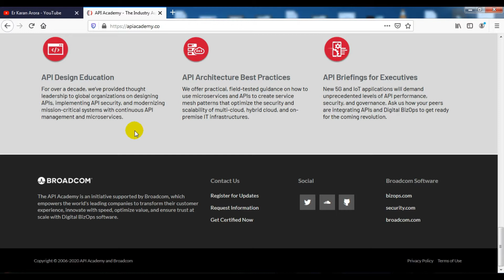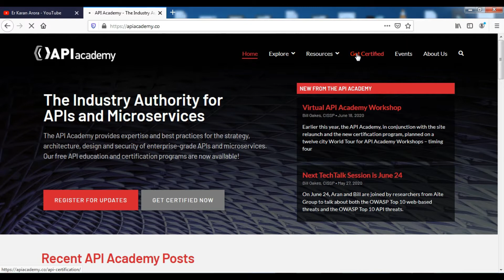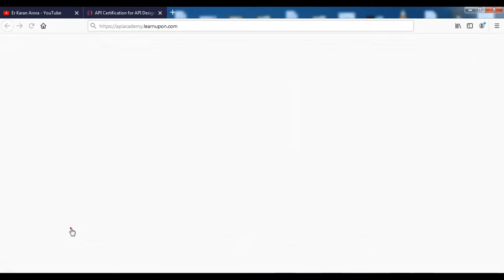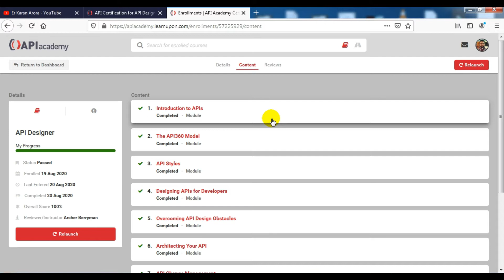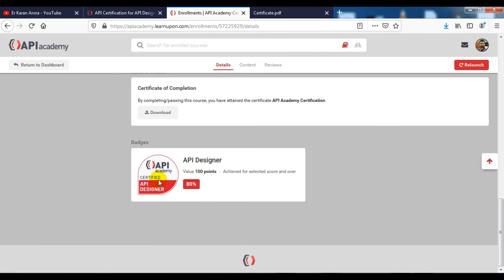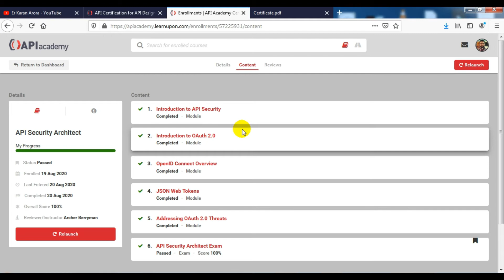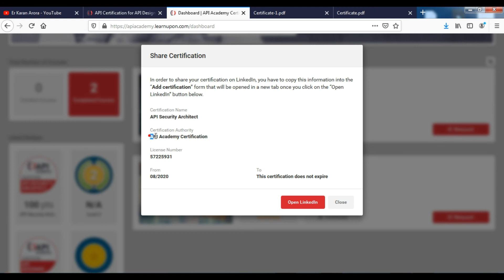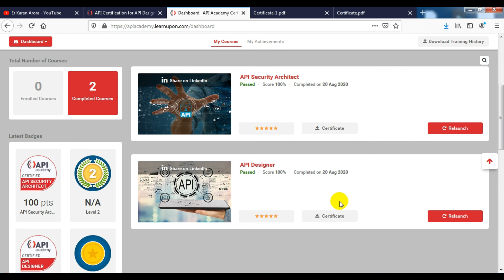API Academy Certification Program - Broadcom Community - API Designer - API Security Architect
In this video, I am sharing information about some premium certifications from API Academy for FREE. These  Certification Program are completely free and after completing course you will get a free certificate and public badge as well. API certification gives you the credentials and the knowledge needed to create an API ecosystem with the scalability and security that your enterprise and customers demand.

API Academy is providing 3 Certifications
1) API Designer Certification
2) API Security Architect Certification
3) API Product Manager Certification

Learn the basics and API best practices for key decisions you have to make during the Design phase with this API certification.Learn how to secure your APIs so they are accessible by the right people at the right time and protected from the wrong people.